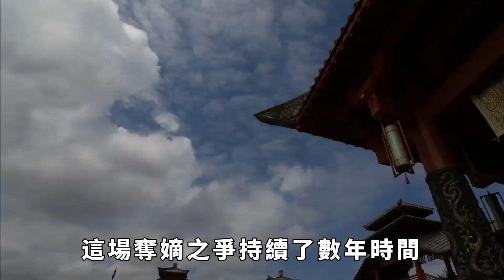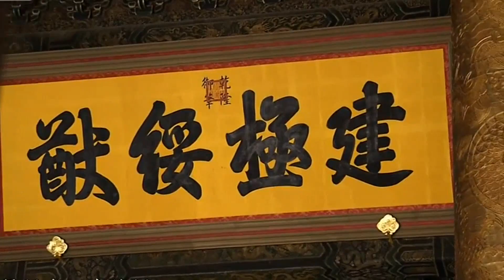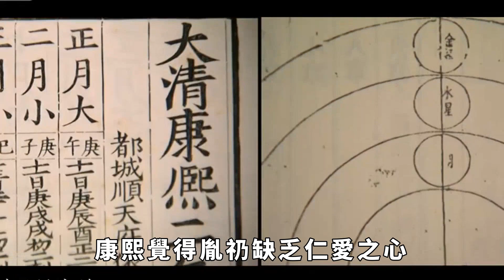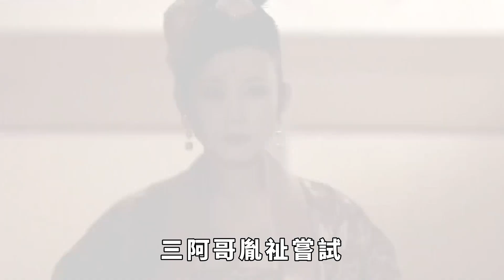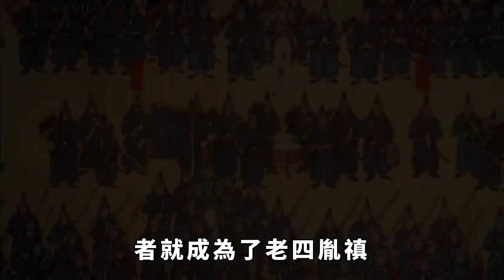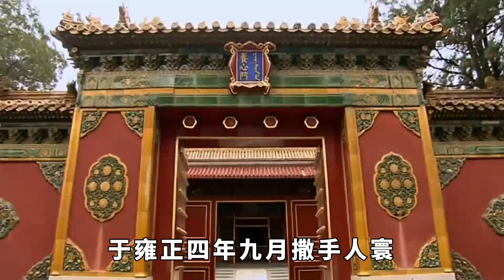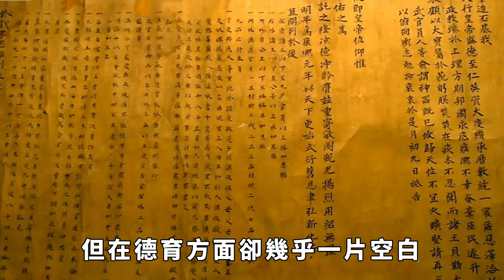雍正勝出，失敗的8個皇子結局怎麽樣？真正的歷史記載比電視劇荒唐1000倍【星星愛談歷史】歷史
雍正勝出，失敗的8個皇子結局怎麽樣？真正的歷史記載比電視劇荒唐1000倍【星星愛談歷史】

康熙皇帝一生功績卓著，但在其晚年發生了“九子奪嫡”的慘劇，這也成了他一生最大的失誤。這場奪嫡之爭持續了數年時間，最終以康熙臨死前通過遺詔將皇位傳給了四阿哥胤禛為結束。那麼胤禛當上皇帝後，參與奪嫡執之爭的其他8位皇子命運如何？歷史故事 歷史趣聞 皇帝 歷史 本影片旨在解說社會新聞和奇聞異事，絕對符合YouTube社群準則。